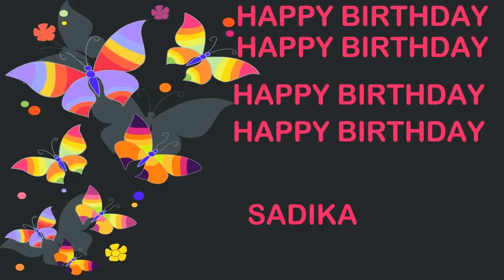Sadika Birthday Postcards & Postales - Happy Birthday